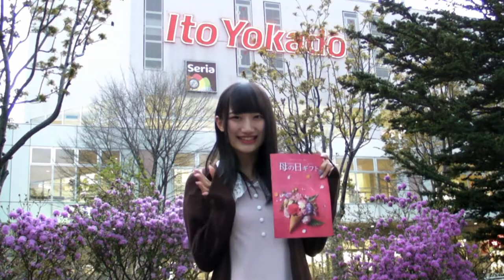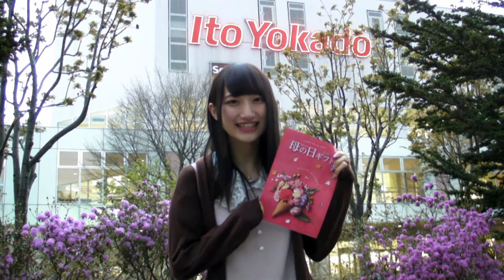ことにアイドル通信 Vol.1‹母の日ギフト編›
ことにアイドルプロジェクトの活動を紹介する「ことにアイドル通信」の第1回目は「母の日ギフト」編。

3月31日に開催されたKOTONI GIRLS COLLECTION Vol.3でのイトーヨーカドー琴似店さんとの母の日ギフト・コラボ企画をご紹介します！

母の日ギフトの注文締切は5月8日(水)まで
イトーヨーカドー琴似店・地下サービスカウンターでお申込み下さい！
ギフトは5月10日～12日に指定先に宅配されます。

【撮影協力】
イトーヨーカドー琴似店（札幌市西区琴似2条1丁目4-1）
営業時間：9:00-21:00

【次回のイベント】
ことにアイドルプロジェクト主催
KOTONI GIRLS COLLECTION Vol.4

会場：イトーヨーカドー琴似店
料金：入場無料
出演：Teamくれれっ娘！
ゲスト：ジャズシンガー・澤田真希、ご当地キャラ・トニ子

琴似のご当地アイドル Teamくれれっ娘!のライブ&ことにアイドルプロジェクト候補生のオーディションイベントです！